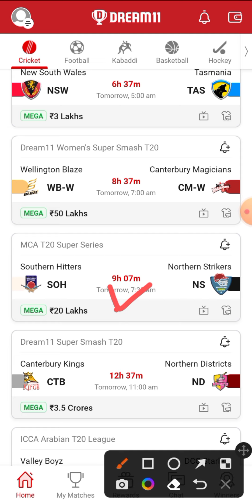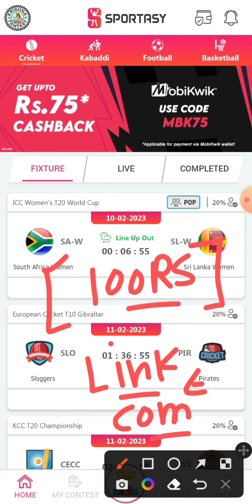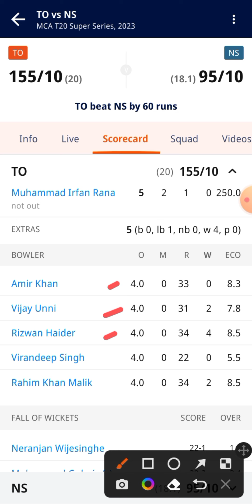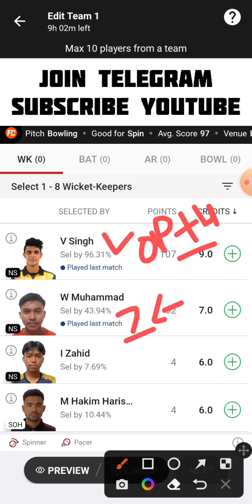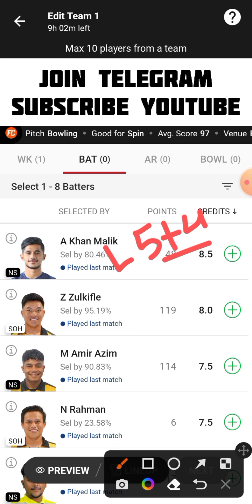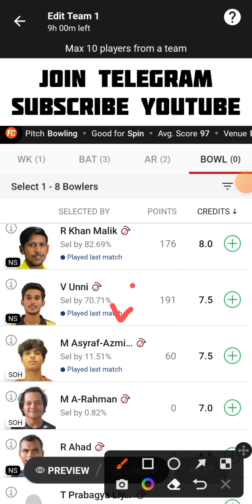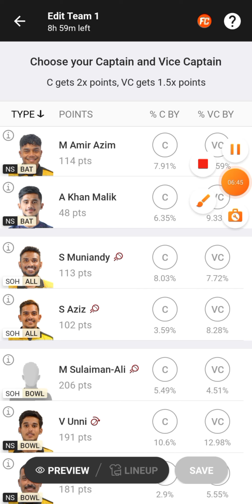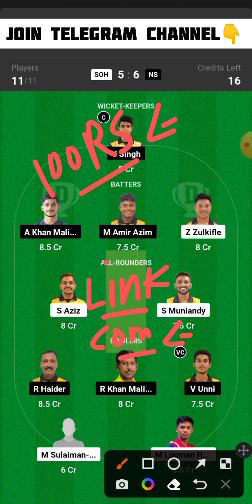SOH vs NS Dream11 Team | SOH vs NS Dream11 Prediction | SOH vs NS Dream11 Team Today Match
SOH vs NS
SOH vs NS Dream11
SOH vs NS Dream11 Team
SOH vs NS Dream11 Team Today Match
SOH vs NS Dream11 Prediction
SOH vs NS Dream11 Prediction Today Match
SOH vs NS Playing 11
SOH vs NS Live Match Streaming
SOH vs NS Today Match Dream11 Team
SOH vs NS Today Match Prediction
SOH vs NS Team Today Match
SOH vs NS Dream11 SL GL Team
SOH vs NS Small League Grand League Team
SOH vs NS MCA T10 Match Dream11 Team
SOH vs NS Last Match Scorecard
SOH vs NS Match Live Score
SOH vs NS MCA T10 Bash Dream11 Team Today Match
Southern Hitters vs Northern Strikers Dream11 Team